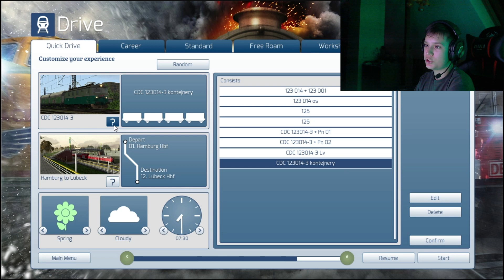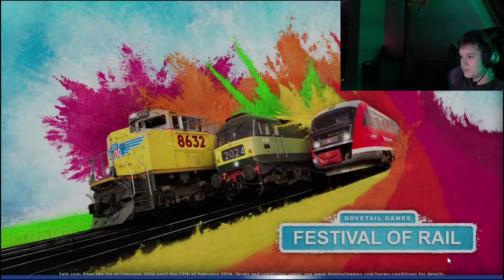RailWorks. Nahození 123 014. TUTORIAL